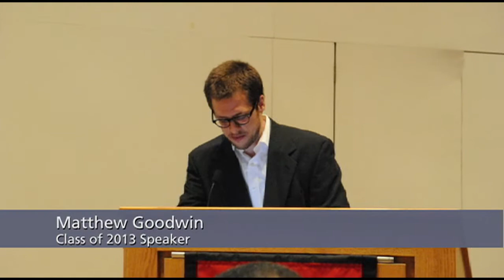2010 Anatomy Donor Memorial | Weill Cornell Medicine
Students from the class of 2013 at Weill Cornell Medical College honor the families of those who donated their bodies to medical science and research. The Memorial Service was held on April 20, 2010, in Uris Auditorium at Weill Cornell.

Learn more about Remembering Those Who Gave Themselves to Humankind please